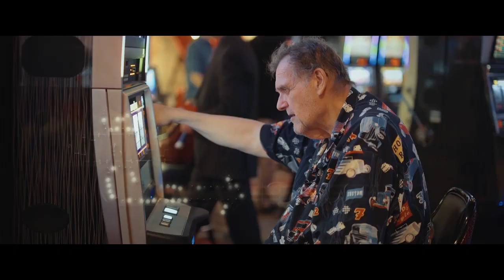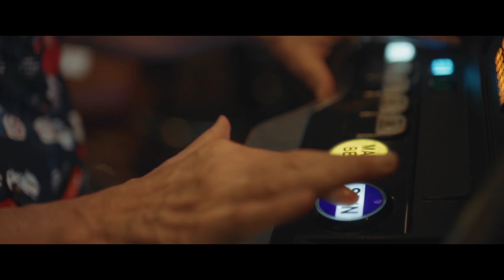MHE - The Thrill Is Gone (Tocadisco Remix) [Official Video]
Topping the UK Buzz Chart with early support from the likes of Pete Tong, Alesso, The Avener, Bakermat, Benny Benassi, Bob Sinclar, David Guetta, EDX, Eelke Kleijn, Laurent Garnier, Luca Guerrieri, Michel Cleis, Nervo, Pep & Rash, Sam Feldt, Steve Angello and Wankelmut, 'The Thrill Is Gone' by mystery producer MHE is sure to be a Summer anthem.
The brilliant remake of the 1969 B.B. King classic takes on a whole new form as Tocadisco delivers an awesome remix.
The German house producer has turned in a high-octane rollercoaster with some funk goodness over big vocals, chubby basslines and a rolling house beat that just keeps driving. Killer.